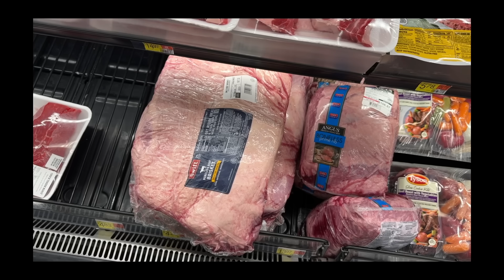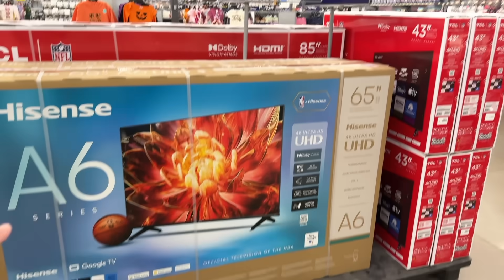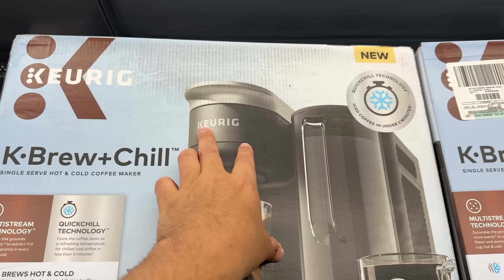Donde es más barato comprar el mercado? En U.S.A o en Canadá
Si quieres inmigrar a Canadá contactanos aqui: Immigrative Visa Services y agenda una entrevista si escribes el código NELSON te haremos un descuento del 10%

Lista de mis deseos

Si quieres saber mas sobre inmigrar a este pais recomiendo seguir este link. Canada.ca